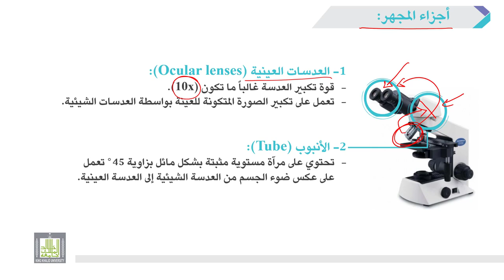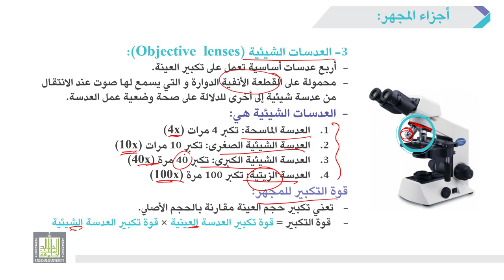الأحياء العامة | عملي | 1-2 | العدسات العينية و العدسات الشيئية في المجهر الضوئي المركب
الوحدة 1 : المجهر The Microscope
الدرس 2 :  العدسات العينية و العدسات الشيئية في  المجهر الضوئي المركب
1- شرح العدسات العينية في المجهر.
2- شرح وظيفة الأنبوب في المجهر.
3- شرح العدسات الشيئية و طريقة استخدامها  في المجهر.
4- شرح طريقة حساب قوة التكبير للمجهر.